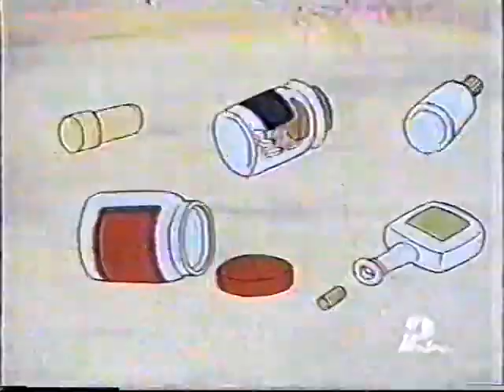Doraemon Ep.161 - La Medicina Della Velocità (Doppiaggio Storico RAI)